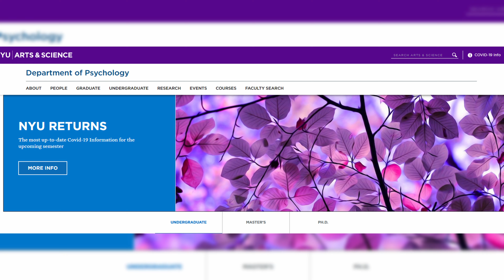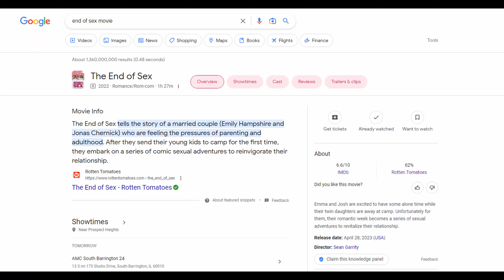The End of Sex Review (Movie Theaters)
Movie Review of "The End of Sex" at AMC Yorktown 18 at 5:45 in normal format.

The End of Sex as a romance comedy “Rom Com” movie dealing with couple whose children are away at camp for a week in the winter, but a decline of sex impacts their marriage and they're trying to navigate the spark to bring it back

Bongo by KV
 / kvmusicprod
 • Bongo – KV (No Co...